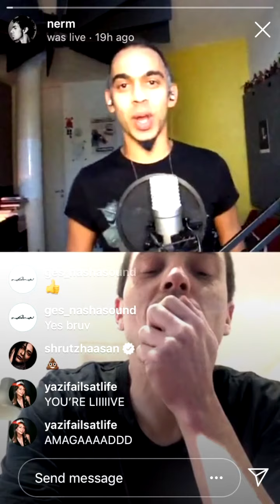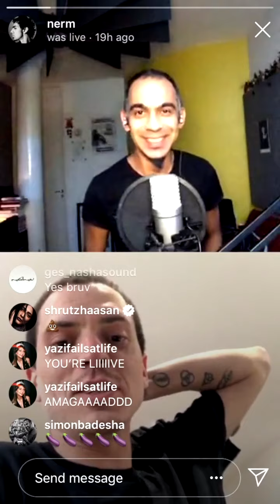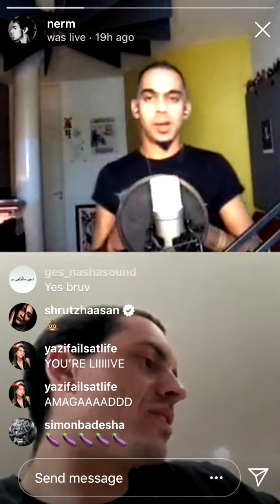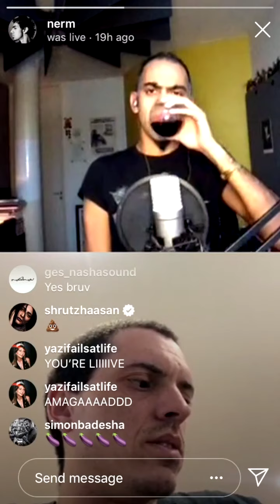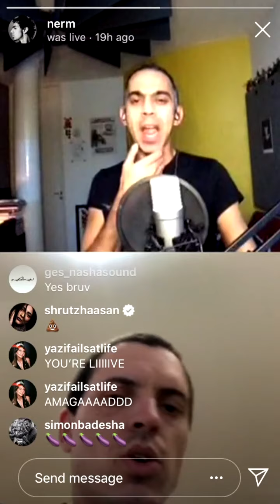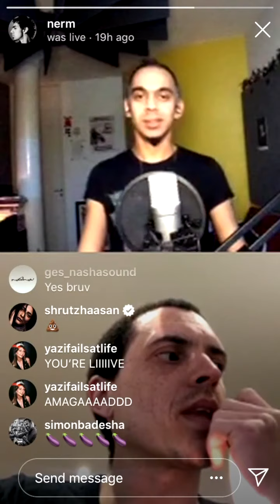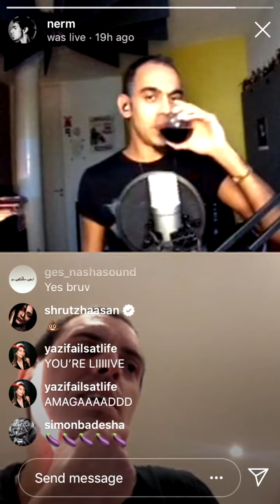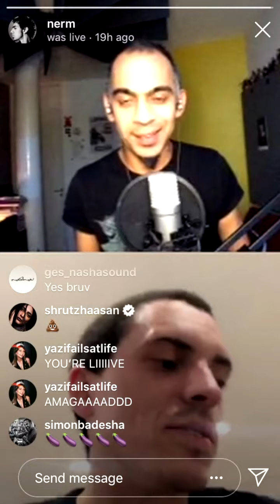Breakage x Nerm Instagram Live Interview - April 15th 2020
for a rare, Insta-live chat. For someone that hates all this live streaming and social media, I think he had a laugh!

I realised I messed up with Monica Dogra's recording last week so had some back ups for this one. Unfortunately they failed so I had to pull the entire video from instagram, glitches and all -  resulting in a load of aubergines from my mate Simon stuck on the screen :D